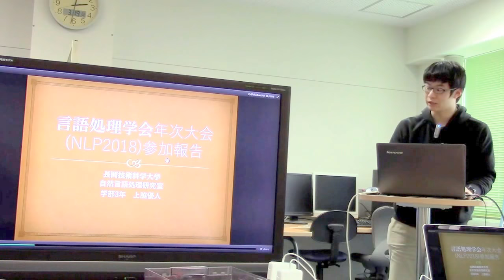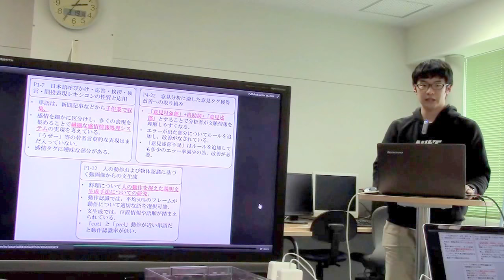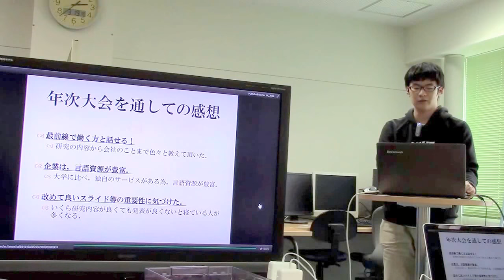NLP2018報告／上脇